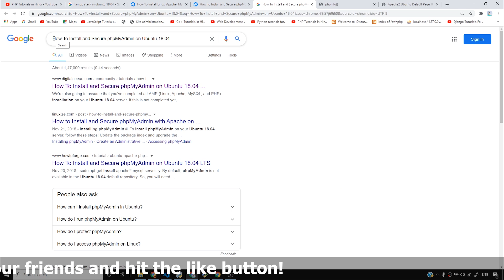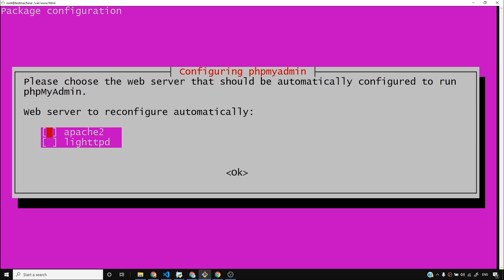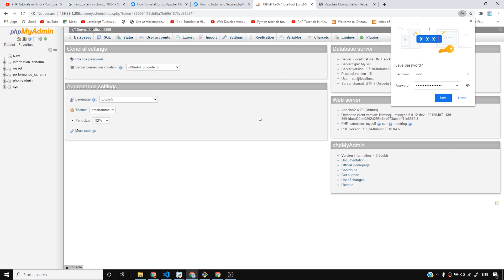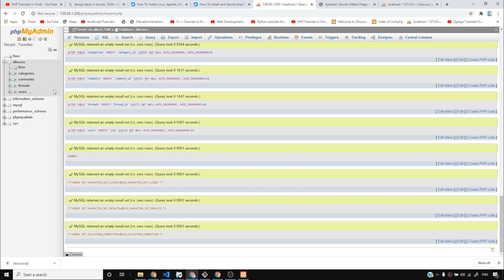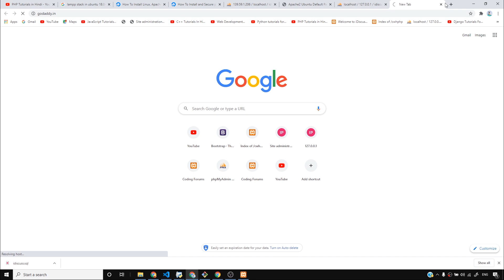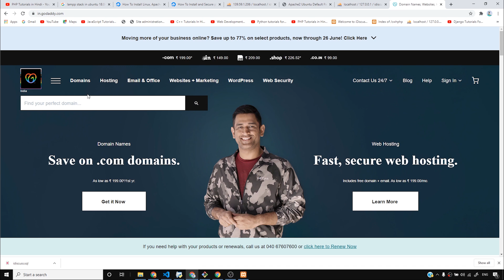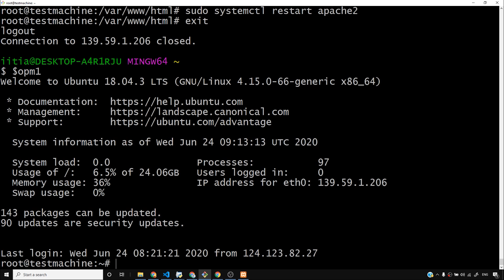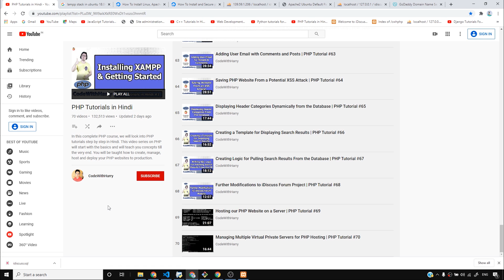Installing phpMyAdmin for Setting Up Database on a Remote Server | PHP Tutorial #72